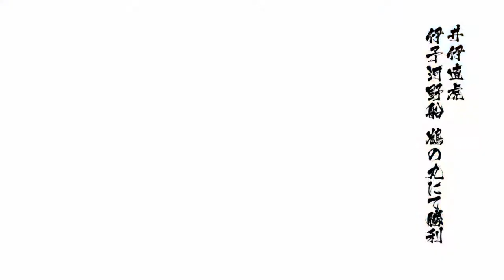Sengoku Basara 4 Sumeragi - Li Naotora campaing (Basara difficulty)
This is the Li Naotora campaing in Basara difficulty in Sengoku Basara 4 Sumeragi, on the Blue Route